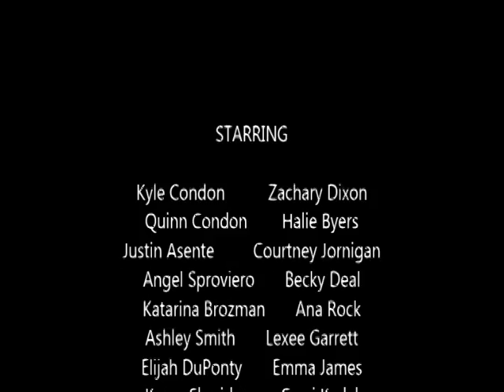Girard High School presents Young Frankenstein the Musical Part 7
Girard High School presents Young Frankenstein the Musical, November 14, 15 and 16, 2014. Part 8.